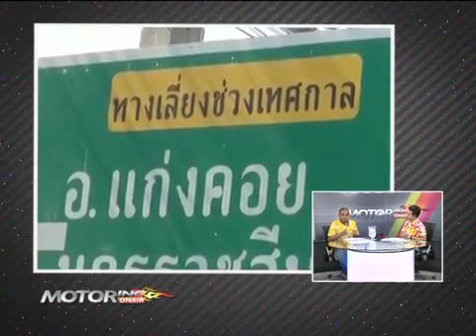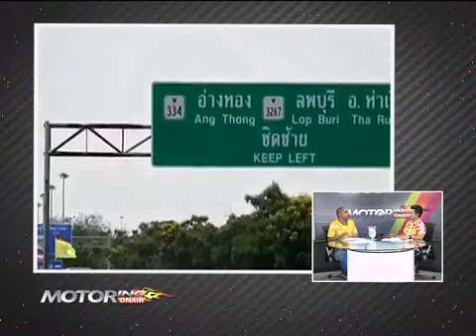b2 motoring onair 160459 ข้อควรปฏิบัตในการใช้รถใช้ถนน ที่ถูกต้อง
guru motoring ข้อควรปฏิบัตในการใช้รถใช้ถนน ที่ถูกต้อง